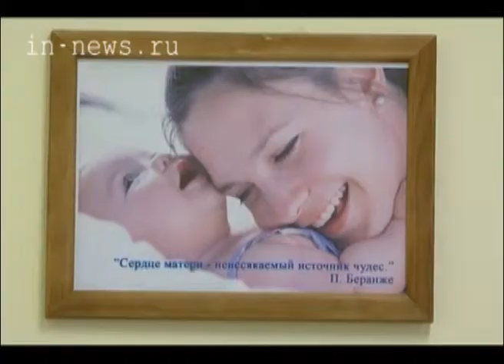Маткапитал только на жилье (ВЦС от 06.03.14)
Материнский капитал станет полностью жилищным. Программу единовременной выплаты сохранят, но с 2016 года целиком изменится ее целевое назначение.